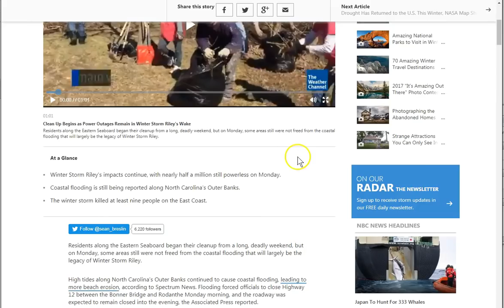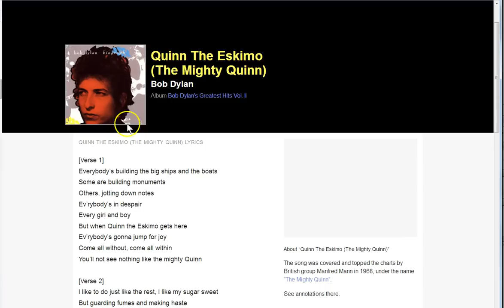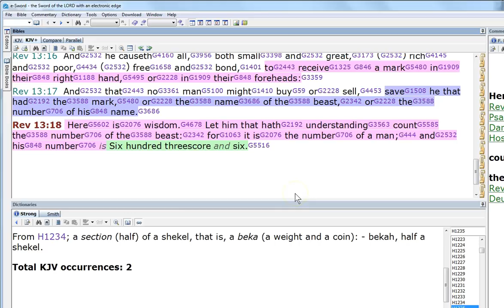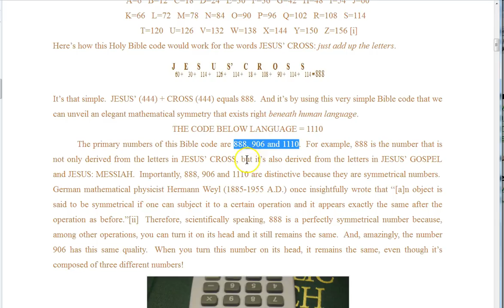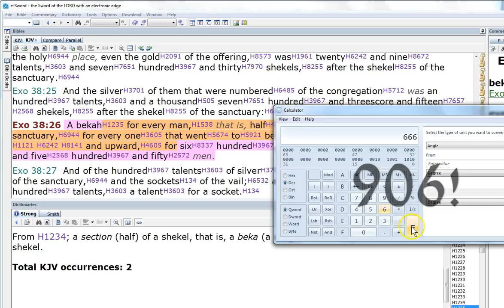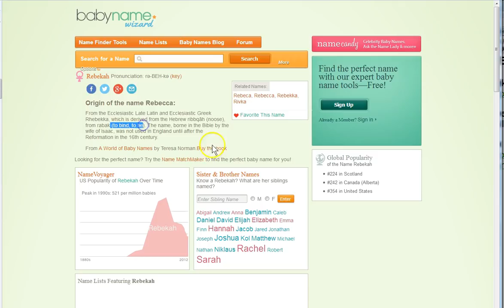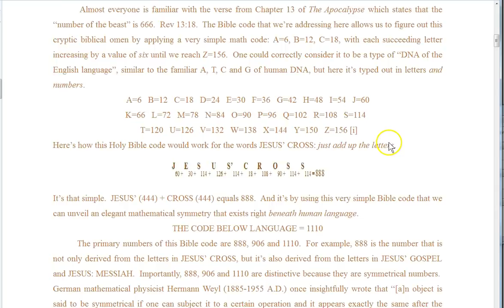Count The Number of a Man! Winter Storm Quinn 'the Eskimo'!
Quinn the Eskimo 666! It all points to Jesus! Do you know Him?

Amen.